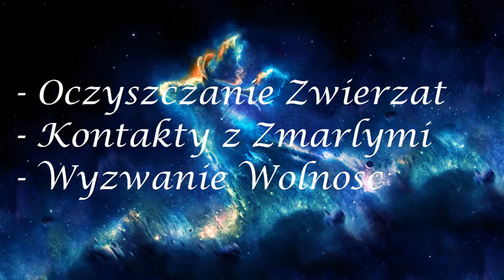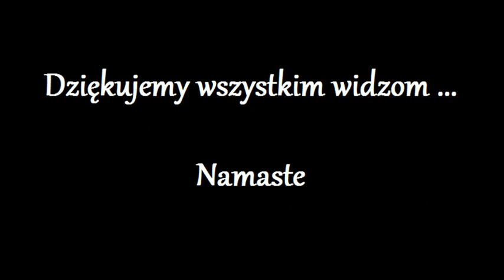Przeslanie od Gracjany 116.0 - nowe Informacje -